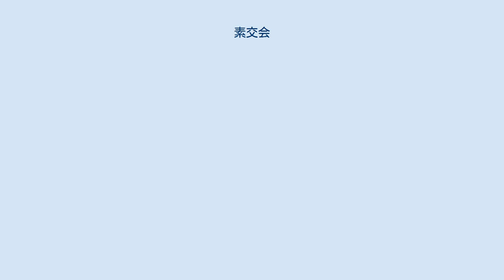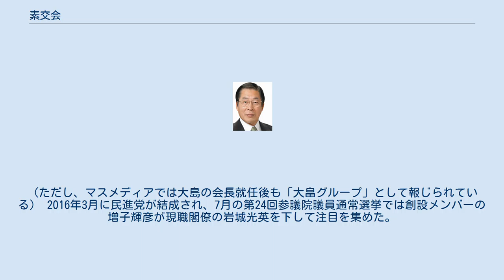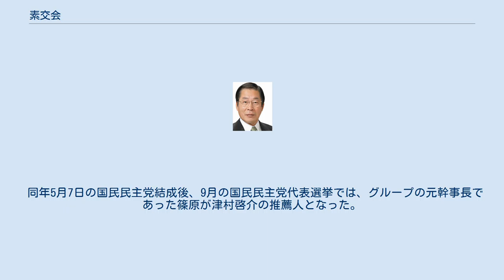素交会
素交会（そこうかい）は、旧民進党のグループ。
通称、大畠グループ。
 菅直人内閣総理大臣・民主党代表の辞意表明を受けた2011年8月の民主党代表選において鹿野道彦農林水産大臣を支持した国会議員を中心として、8月31日に結成された。
「素交会」の名称は、陽明学者の安岡正篤の「素心の交」という言葉を引用し、9月14日に鹿野が命名した。
 結成に際しては、菅政権下の党執行部と小沢グループの双方から距離を置いていた中間派の議員が参加し、かつて鳩山グループの会長を務めた大畠章宏、鹿野に従い新党みらい結成にも参加した増子輝彦などのベテラン議員や、鹿野の下で農林水産副大臣を務めた篠原孝、筒井信隆、農林水産大臣政務官を務めた吉田公一などの農水系議員が中心であった。
鹿野の反新自由主義的姿勢を支持した議員もおり、鹿野をはじめTPPへの参加に慎重な議員が多いとされた。
また、羽田グループ出身の保守系議員や、菅グループ出身のリベラル系議員が混在していた。
 初代会長の鹿野道彦 2011年、民主党内で菅おろしの動きが活発化する中、筒井信隆らポスト菅に鹿野道彦を推す議員らは、6月30日に鹿野擁立を目指す勉強会を開き、8月19日に「鹿野道彦氏に代表選出馬を要請する会」として正式に代表選への出馬要請を行った。
これを受けて出馬した鹿野は、1回目の投票で4位に終わったが、海江田万里対野田佳彦の決選投票では、上着を脱ぐ合図で鹿野陣営の議員らに2位の野田に投票するよう指示し、キャスティング・ボートを握って野田を当選に導いた。
代表選直後の8月31日、鹿野は自らを支持した議員らと政策グループを設立し、後に「素交会」と命名した。
9月に発足した野田内閣では鹿野が農林水産大臣に再任され、前田武志が国土交通大臣として初入閣した。
 2012年1月召集の第180回国会では、素交会所属の樋口俊一衆議院議員の公設第一秘書であった人物が、鹿野農林水産大臣から農林水産省顧問に任命されていたことや、筒井農林水産副大臣の主導する対中輸出促進事業の支援で設立された「農林水産物等中国輸出促進協議会」の代表理事に就任していたことが批判され、さらに5月末には在日中国大使館の一等書記官が同事業を通じて農林水産省の機密文書を入手した疑惑が浮上し（李春光事件）、6月の内閣改造では鹿野、筒井と参議院で問責決議を受けた前田が退任することとなった。
 9月の代表選では、細野豪志擁立の動きに与したものの、本人の不出馬表明で断念し、会長の鹿野自ら出馬したが、再選を目指す野田が圧勝した。
代表選後の内閣改造では素交会からの入閣はなく、党役員人事では鹿野が党副代表に就任した。
 12月の第46回衆議院議員総選挙では鹿野を含む多くのメンバーが落選し、12月21日に会長代行の大畠章宏が新会長に選出され、鹿野は名誉会長に就任した。
12月の代表選では素交会として海江田を支持し、海江田が当選すると大畠が党代表代行に就任した。
2013年7月に第23回参議院議員通常選挙惨敗の責任を取って党幹事長を辞任した細野の後任に大畠が就任した。
 2014年12月の第47回衆議院議員総選挙後に行われた2015年1月の代表選では、素交会の中から篠原孝擁立の動きがあったものの、リベラル系の候補者一本化のため断念し、素交会として長妻昭の支持に回った。
1回目の投票で長妻は3位に終わり、細野対岡田克也の決選投票では素交会として細野の支持に回ったが、細野は岡田に敗れた。
この頃から世代交代が検討され、8月20日の総会で会長を大島敦に交代することとなった。
（ただし、マスメディアでは大島の会長就任後も「大畠グループ」として報じられている） 2016年3月に民進党が結成され、7月の第24回参議院議員通常選挙では創設メンバーの増子輝彦が現職閣僚の岩城光英を下して注目を集めた。
9月の代表選では、党執行部刷新を求める立場から、素交会としていち早く蓮舫不支持を表明し、その無投票当選阻止に動いた。
その後、素交会として前原誠司擁立に動き（背景には事務局長の篠原が前原と野党再編について協議してきたことや、素交会内の憲法9条改正慎重論に配慮して前原が持論を封印したことがある）、会長の大島が前原陣営の選対本部長に就任したが、前原は蓮舫に敗れた。
 2017年9月の代表選では、8月1日に素交会として前原を支持する方針を確認し、8月7日の前原の出馬表明に際して改めて支持を確認した。
選挙戦では、会長の大島が前原陣営の選対本部長に...